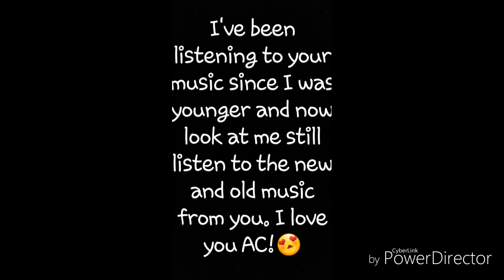Tribute to Aaron Carter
I LØVË You AC!

All videos belongs to: Aaron Carter